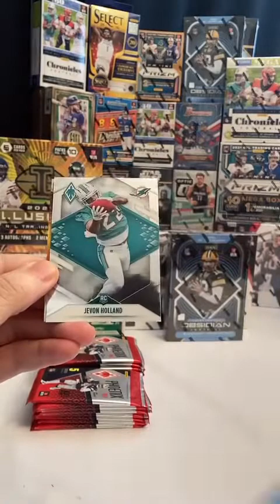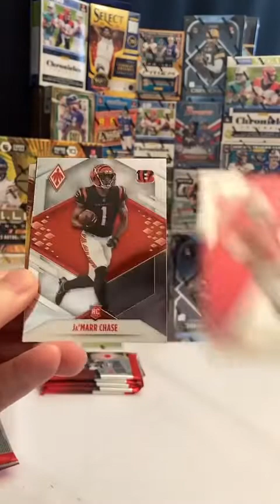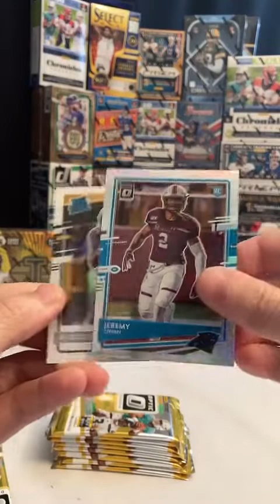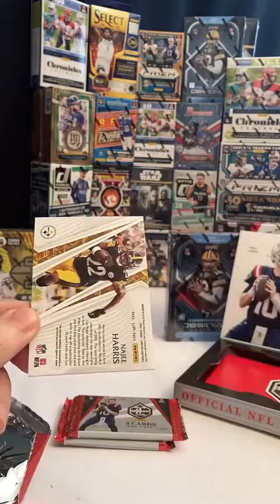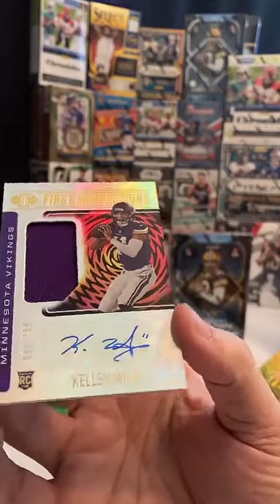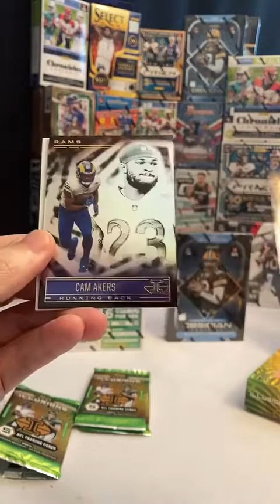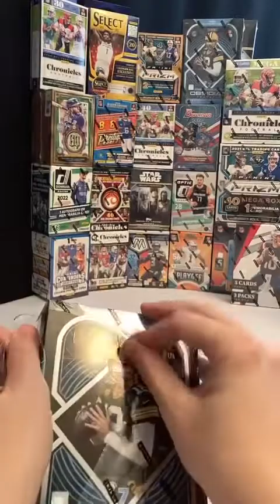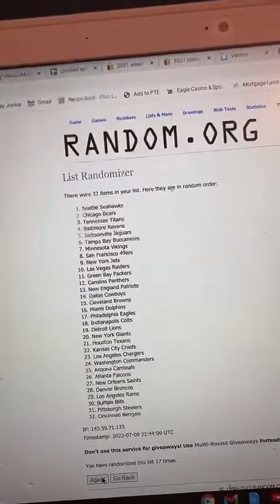7/9/22 PYT break